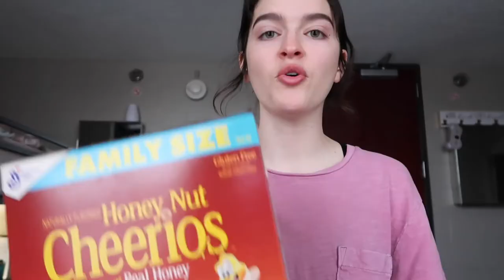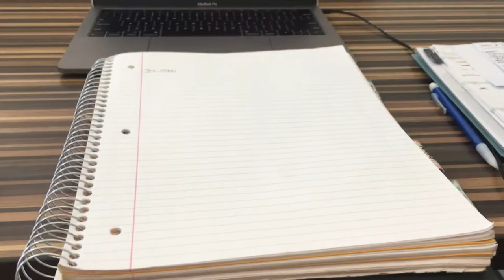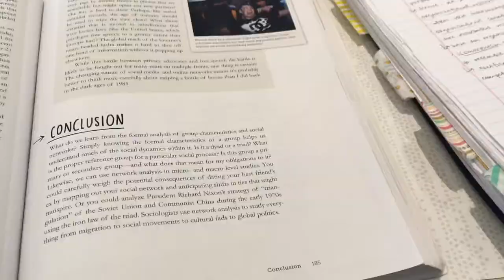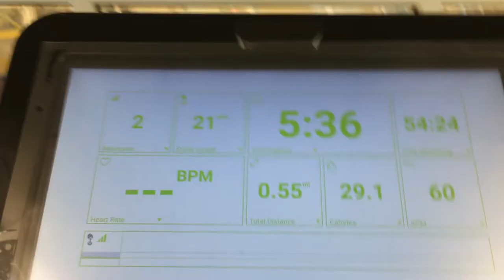WEEK IN MY LIFE AS A COLLEGE STUDENT!! | *we got snowed in*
so when I started this vlog I was planning for it to be a normal college week of a pre-nursing student, but we ended up getting out of school for a whole week because if icy roads and power outages!!